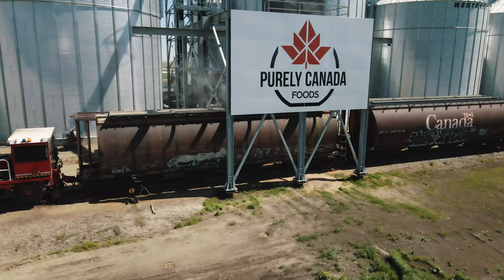A look inside the terminal - loading the railcars.